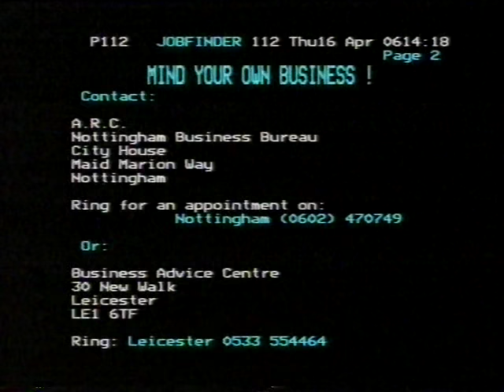TV-am opening - 16th April 1987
Published here 30 years later, an abrupt end to Central Jobfinder going into TV-am at 6.15 with Mike Morris and Caroline Righton. A fortuitous find on the end of a tape recently!

Ref:XT7A